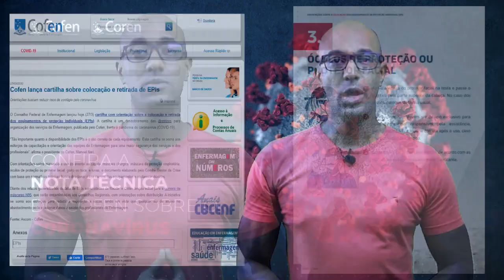CARTILHA COFEN SOBRE USO ADEQUADO DOS EPIs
COFEN EPI ENFERMAGEM O Conselho Federal de Enfermagem (COFEN) elaborou e divulgou, no último dia 27/03/2020, a cartilha com as orientações sobre a colocação e retirada dos equipamentos de proteção individual (EPIs) utilizados como medida de biossegurança na assistência aos pacientes com sintomas respiratórios, casos suspeitos e confirmados da COVID-19.